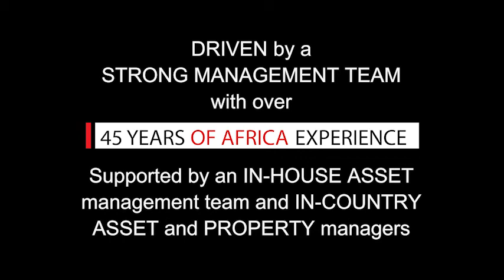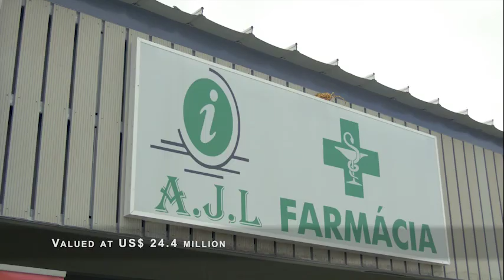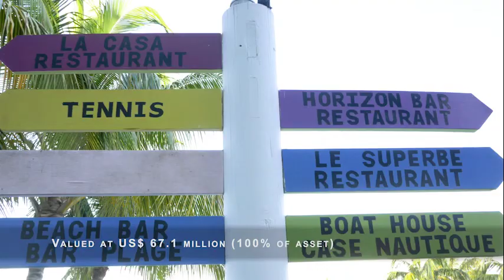Mara Delta Corporate Video May 2017